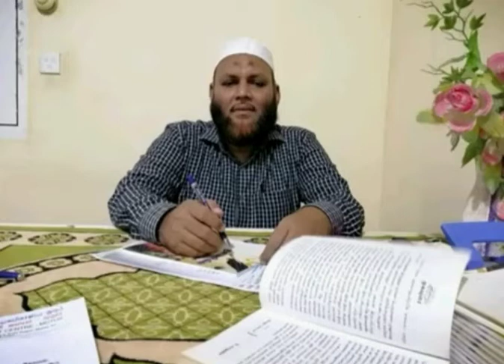கேள்வி: 1055 பெண்பார்க்க வரும் சமயங்களில் விருந்து உபசரிப்பது வீண் விரயமாகுமா❓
MOULAVI.
A.R. LATHEE ( SALAAMI )
நிச்சயமாக நல்லுபதேசம் முஃமின்களுக்கு நற்பயனளிக்கும்.. (அல்குர்ஆன் : 51:55)